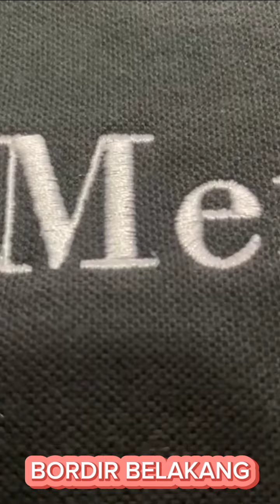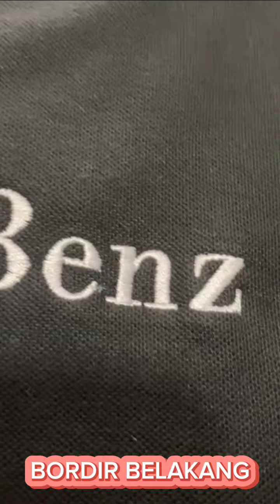PO POLOSHIRT MERCEDES